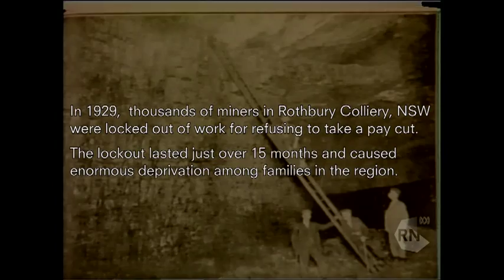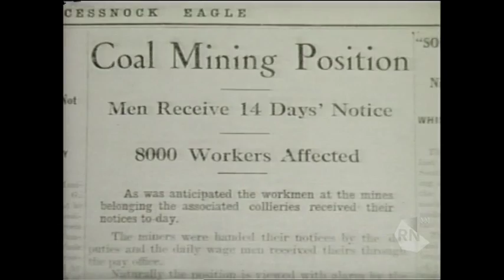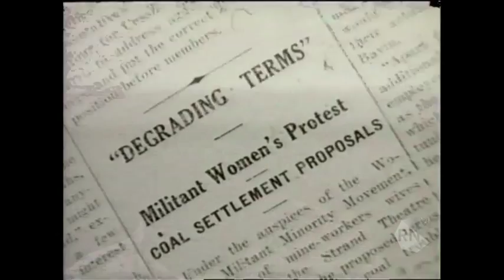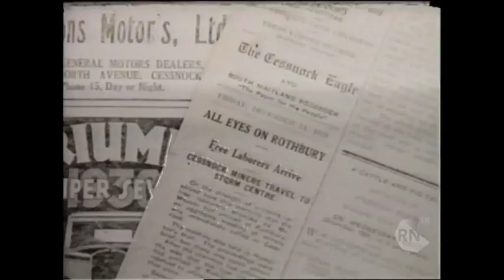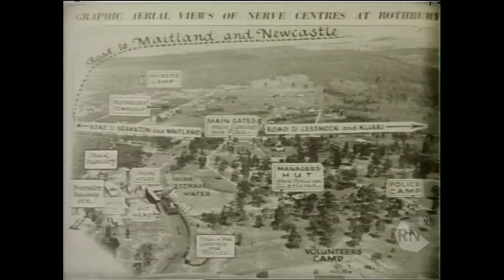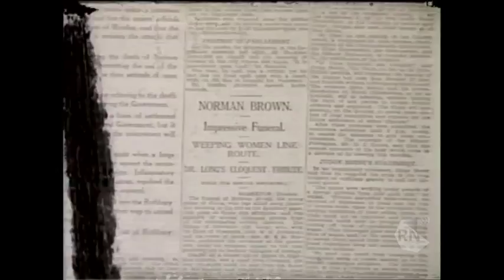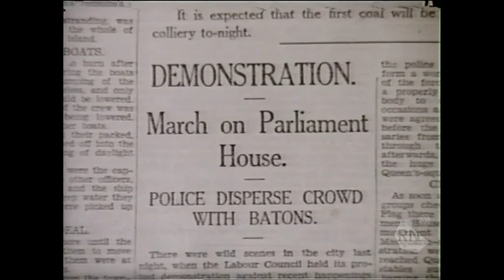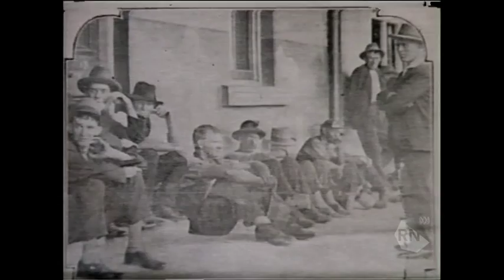Who killed Norman Brown? [HD] Hindsight, ABC RN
This documentary, made for ABC TV in 1986 but never broadcast, is the story of the 1929 lockout of miners at Rothbury Colliery in the NSW Hunter Valley, a milestone in Australia's industrial history.
As the Depression tightened its grip, miners refused to take a pay cut, so colliery owners closed Rothbury. The lockout lasted just over fifteen months and caused enormous deprivation among families in the region.
When the NSW government sent 'free labourers' and police to break the stalemate, a bloody conflict ensued. Dozens of miners were shot and wounded. 26 year old Norman Brown was killed in the gunfire.
Eighty years on, nobody knows who pulled the trigger. Indeed, new research shows the man who claimed to have done the deed was not even there.
This program contains the stories of men who witnessed events - rare oral testimony from the ABC archives which has never been broadcast before.